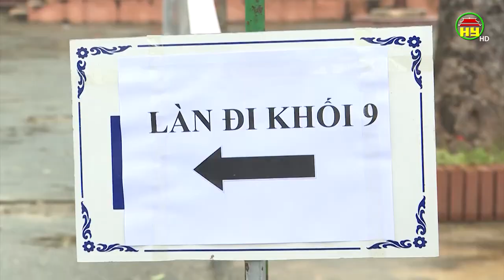Lãnh đạo tỉnh kiểm tra công tác chuẩn bị dạy học trực tiếp